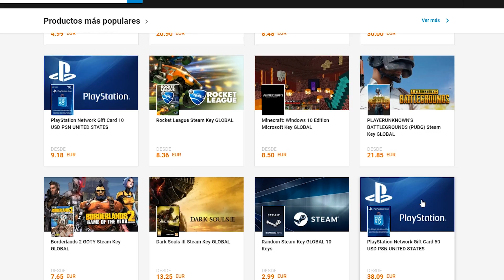MI HIJO HACE BULLYING A OTROS BEBÉS! ES UN DESASTRE! en ROBLOX (Roleplay) 😱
¡Holi mis Lulyt@s! Hoy estamos en un vídeo de Roblox en el que mi hijo hará bullying a otros niños!! Es muy malo!!

           ☄️PUEDES HABLARME TAMBIÉN EN MIS REDES ☄️

¡Besitos!